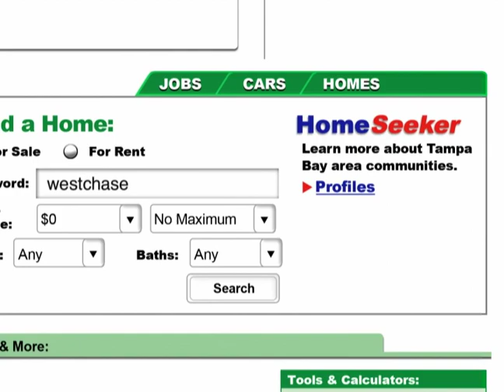Reunion Time - TBO.com TV Commercial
A few clicks on TBO.com and you're up-to-date and living in the moment.
As far as tying a bow tie goes... you're on your own.